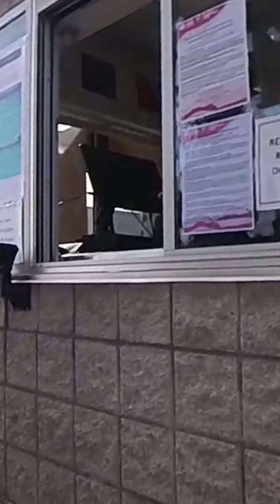Red Rock Canyon Las Vegas NV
Did a little run at the Scenic Loop here at the Red Rock Canyon Las Vegas NV. Solo runs is always good for the piece of mind and I call my therapy sessions.

It was a cloudy Sunday morning but I still had the time to got some shots , tried different angles on camera and enjoyed some beautiful views !